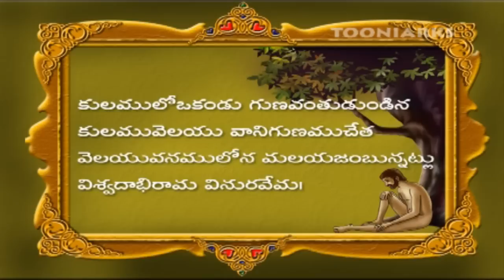Vemana Padyalu | kulamulo okandu | Full HD by tooniarks